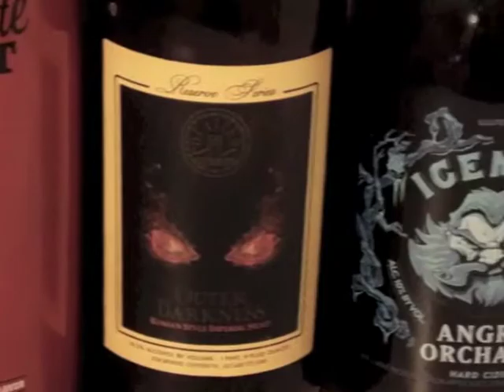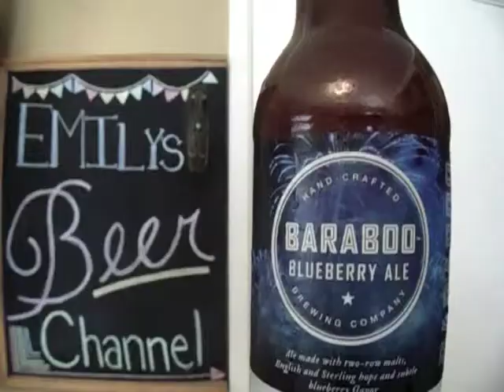Blue BEAR-y Beers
This week I celebrate the well known holiday that happens every July! That's right, Teddy Bear Picnic Day and Blueberry Month!

Oh and I drink Blueberry Beers!